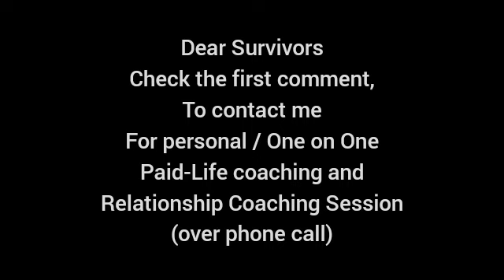நச்சுகளுடன் Empath களின் வாழ்க்கை ஏன் பிணைக்கப்படுகிறது